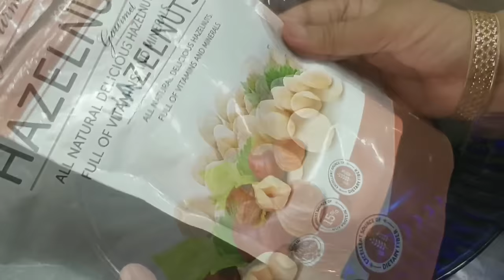Hazelnuts kya hai? or kese banta hai? janne k liye dekhiye ye video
Hazelnuts are used in confectionery to make praline, and also used in combination with chocolate for chocolate truffles and products such as Nutella and Frangelico liqueur. Hazelnut oil, pressed from hazelnuts, is strongly flavoured and used as a cooking oil. Turkey is the world's largest producer of hazelnuts.

Hazelnuts are rich in protein, monounsaturated fat, vitamin E, manganese, and numerous other essential nutrients